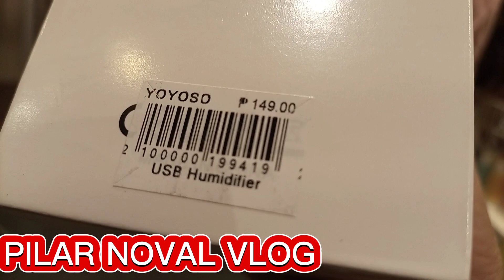YOYOSO HUMIDIFIER#PILAR NOVAL VLOG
YOYOSO Humidifier Color pink|Binili ko sa Shangrila mall itry ko kung maganda